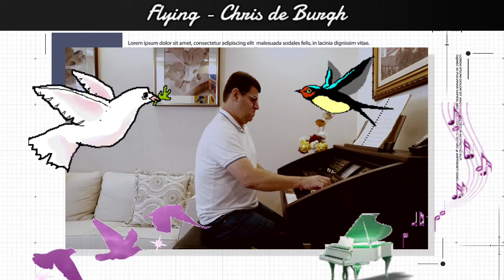MARIO CESAR - FLYING - TURNING ROUND (CHRIS DE BURGH)